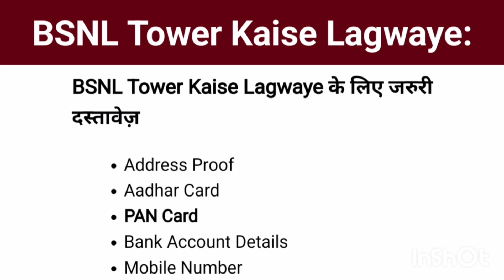BSNL Tower Kaise Lagwaye: अपने खेत / प्लॉट पर मोबाइल टावर लगवाएं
Hello friends es video me mai aapko 2022 me Bsnl mobile tower installation karwane ka pura process step by step bataya gaya hai jisse ki aap fraud ya dalal k chakkar me na pade.